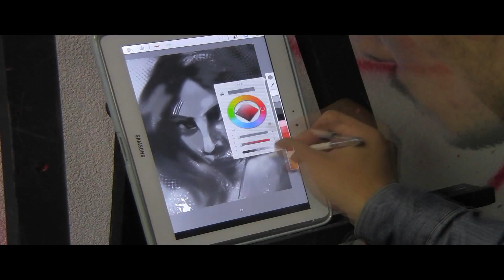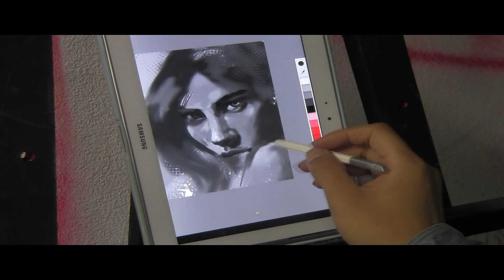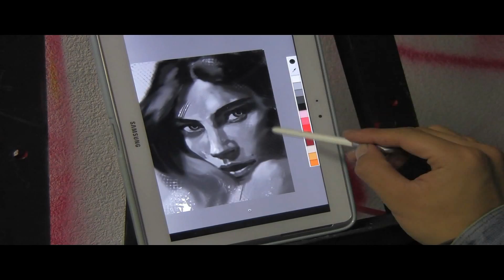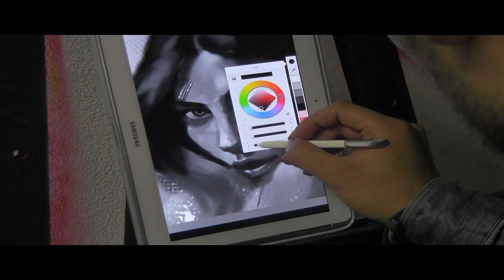삼성 갤럭시노트 10.1 페인팅 /Galaxy Note 10.1 Painting /아티스트/염동균작가/Yeom Dong kyun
삼성 갤럭시노트 10.1을 이용해 인물화페인팅 작업을 했습니다, sketckbook 앱이 노트와
호환성이 굉장히 좋아져서 필압이 적용됩니다,
아이패드와는 다른 치명적인매력!!!